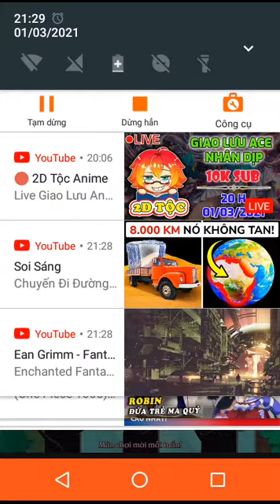stick class level 201